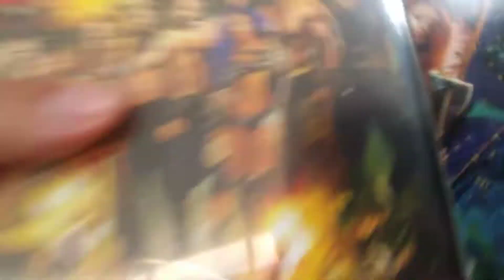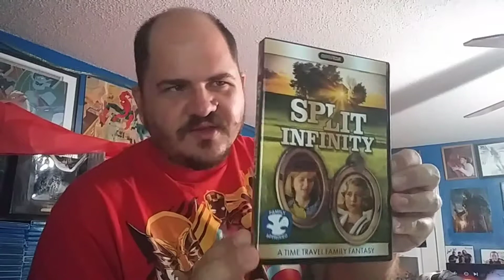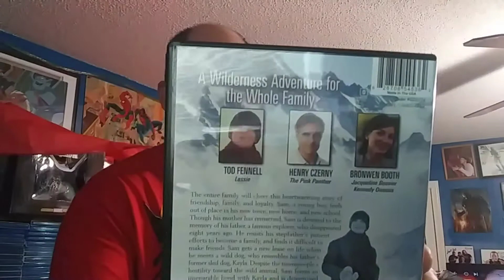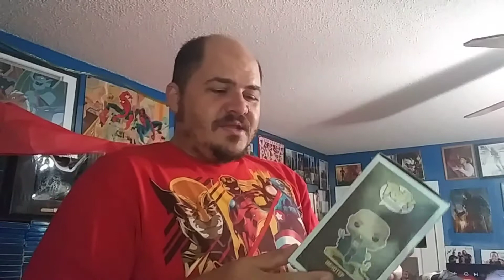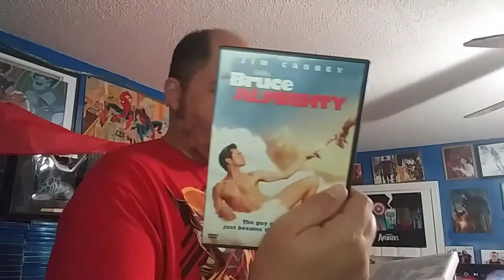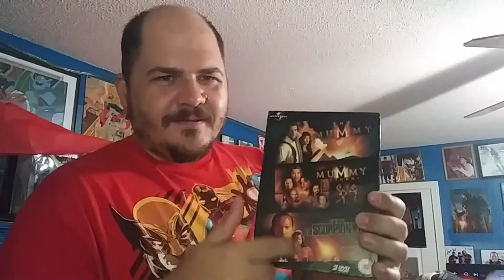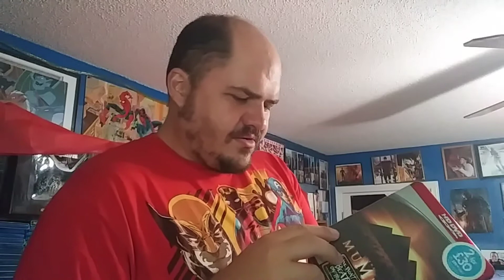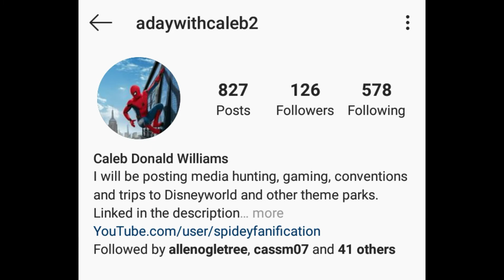A mummy kind of day (pickups from Sav)